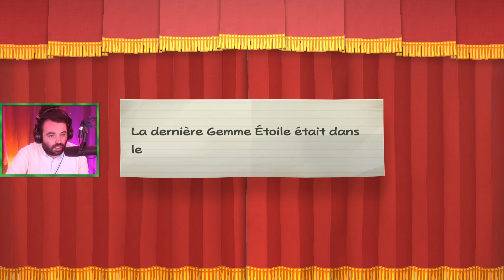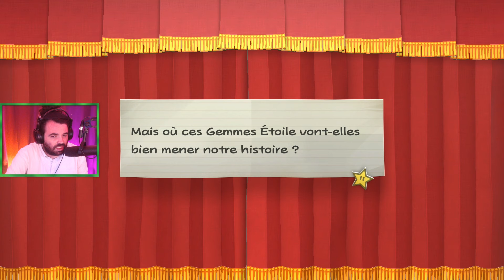FOIRE-DU-TRÔNED (Paper Mario : La Porte Millénaire 🔨15)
Suite et fin de cet avant-dernier chapitre sur Paper Mario : La Porte Millénaire (remake Switch), dans laquelle on se ballade dans le repère des méchants !

Pour soutenir cette chaîne, sur laquelle nous choisissons avec soin des temps forts, illustrés par de belles miniatures, vous pouvez faire un don sur cette

Extrait de mon live Twitch du 26 mai 2024.